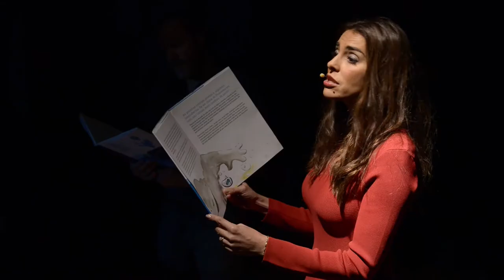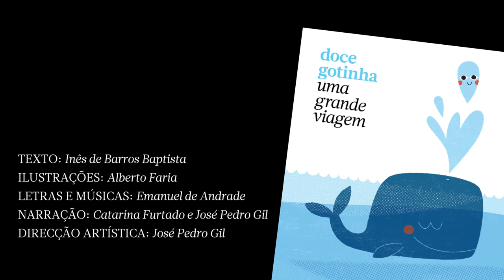Doce Gotinha, com Catarina Furtado | 12 Dezembro 2020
Esta é a história de uma pequena gota de água e das suas aventuras, desde o momento em que se prepara para cair pela primeira vez como chuva, até ao seu regresso à grande nuvem. A Doce Gotinha leva-nos numa viagem através de rios, represas e riachos onde se cruza com várias personagens tais como uma andorinha, um malmequer e até uma família pouco consciente dos seus gastos!

O ciclo da água, vivido através da perspectiva de uma gota de chuva, Doce Gotinha, é uma história para ler, ouvir e cantar. No final, uma conversa com o público é obrigatória, para partilha de emoções e pensamentos.

Narração Catarina Furtado e José Pedro Gil
Texto Inês de Barros Baptista
Ilustrações Alberto Faria
Animações Vanessa Caeiro
Letras e músicas Emanuel de Andrade

Pack Família (2 adultos + 2 crianças) 34€
Adulto 12€
Criança (até 17 anos) 8€